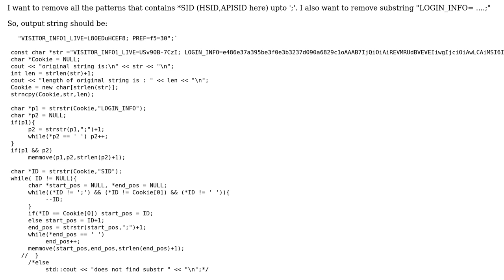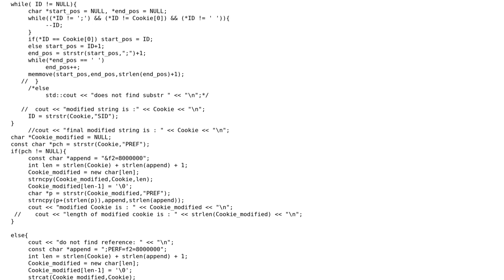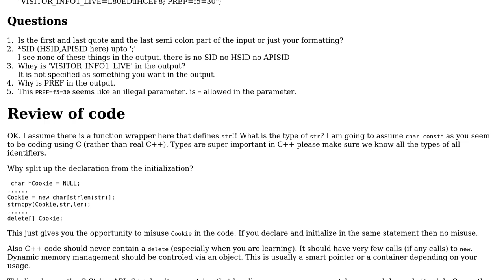Code Review: Substring erase with certain pattern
With thanks & praise to God, and with thanks to the many people who have made this project possible! | Content (except music & images) licensed under CC BY-SA | Music | Images & others | With thanks to user sarthak user Martin York user 200_success and the Stack Exchange Network Trademarks are property of their respective owners. You are responsible for your own actions.